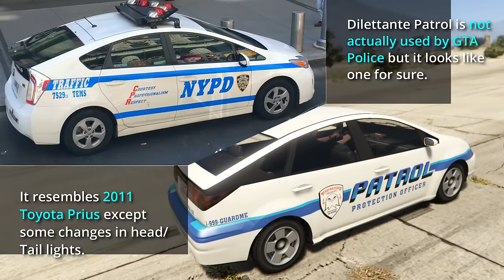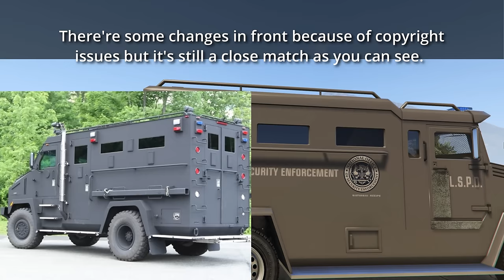GTA V Police Vehicles VS Real Police Vehicles | All Police Cars, SUVs, etc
All GTA V Police vehicles are based on real life vehicles. In this video we'll compare all police or FIB cars, Police or FIB SUVs, Police interceptors, Police Cruisers and even SWAT and other vehicles like RCV, RIOT, etc to their real life police counterparts.